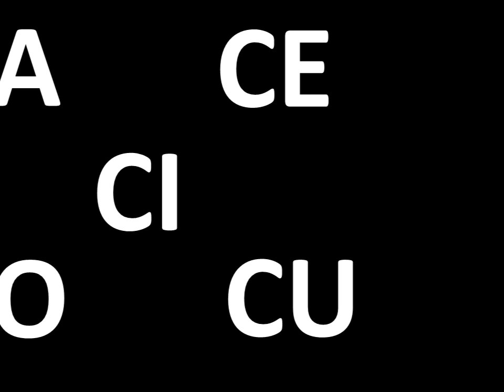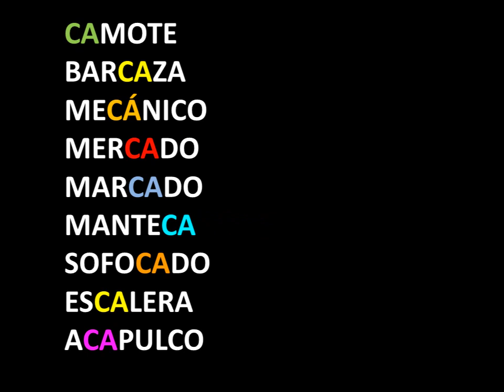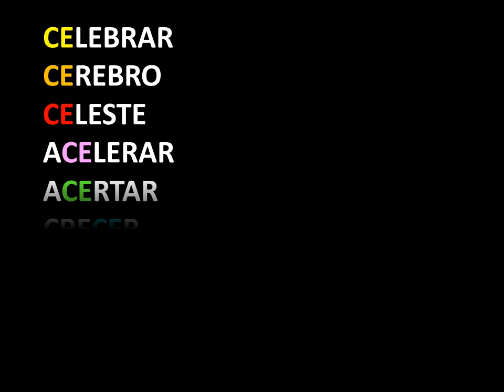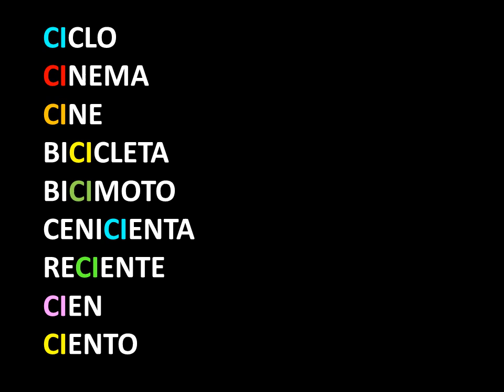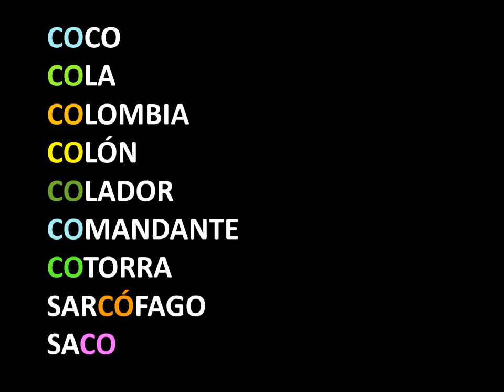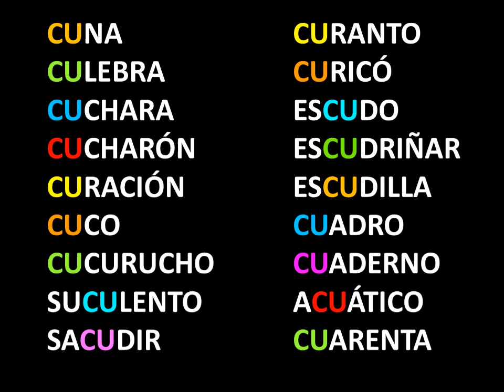CA , CE , CI , CO Y CU EN LAS SÍLABAS DE LAS PALABRAS - ESPAÑOL PARA TODOS